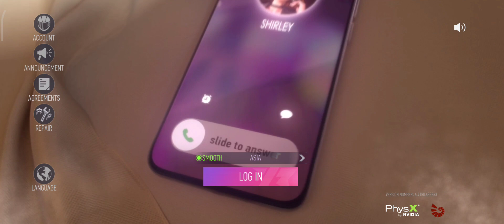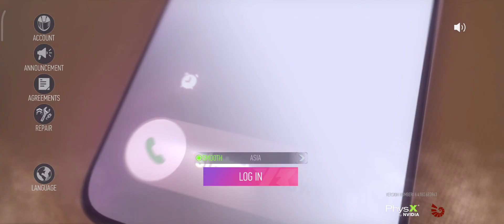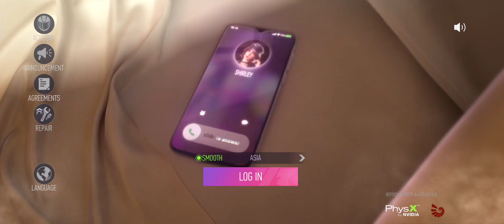ACE RACER Main Theme - Moving On - Introduction - Long Version